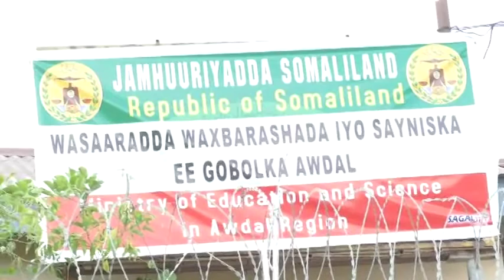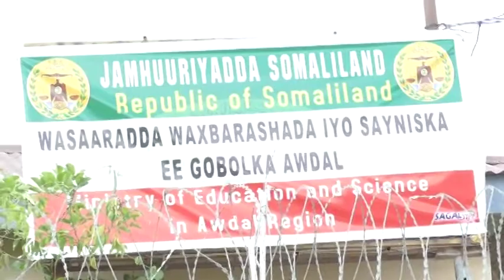Gudoomiyeha Waxbarshada Awdal Oo Hambalyo U Diray Ardaydii Ku Guulaystay Exmka Shahaadigaa